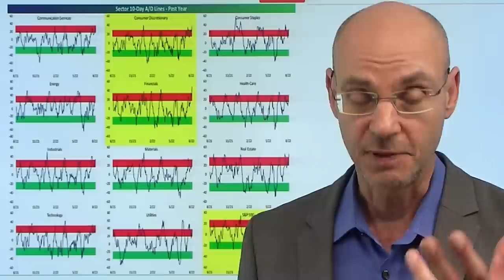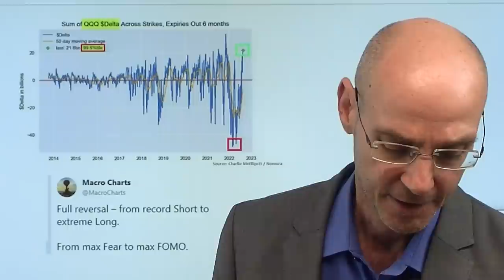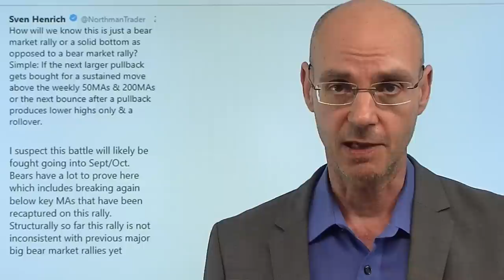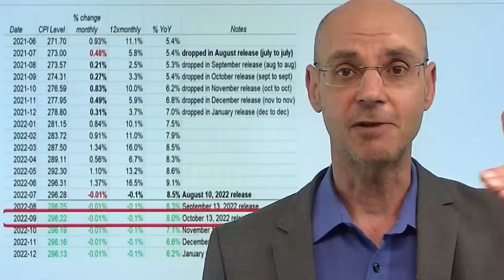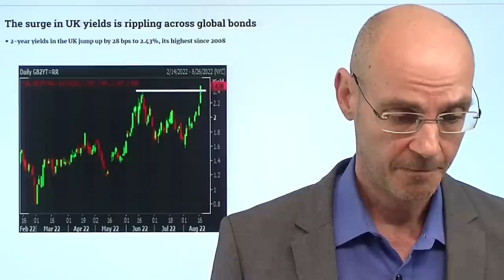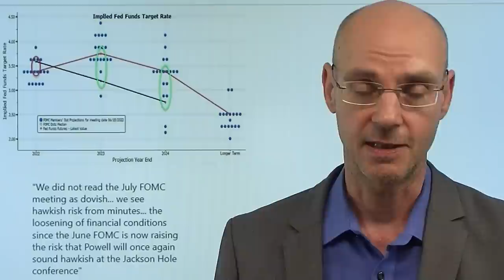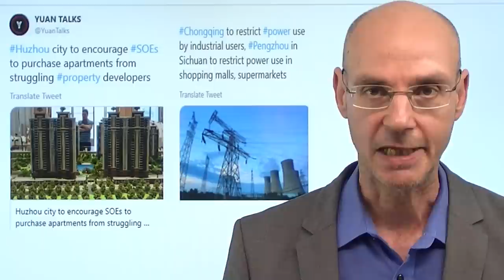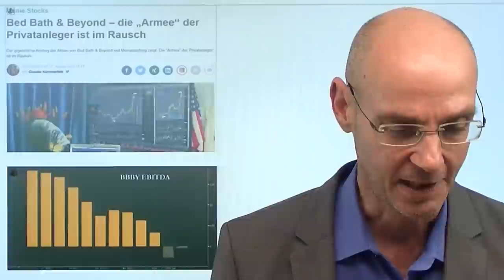S&P 500: Warum die Korrektur überfällig ist! Marktgeflüster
Hinweise aus Video:
1. Inflation in USA fällt nicht unter 8% bis Oktober – Aktienmärkte zu optimistisch

2. Bed Bath & Beyond – die „Armee“ der Privatanleger ist im Rausch

Der Leitindex S&P 500 hat gestern exakt seine 200-Tage-Linie erreicht - heute folgt nun die angesichts der heftigen Überkauftheit die überfällige Korrektur (Dax verliert -2%): Einer der Auslöser dieser Korrektur bei S&P 500 und Co sind die heute veröffentlichten Daten zur Inflation in UK mit einem Anstieg von 10,1% (!) - das hat das "Peak Inflation-Narrativ" empfindlich in Frage gestellt. Wir sehen daher heute stark steigende Renditen - die Anleihemärkte sehen die Sache mit der Inflation also offenkundig anders als die Aktienmärkte. Ist das nur eine Korrektur - oder doch das Ende einer Bärenmarktrally? Die Zeit und die reaktion des S&P 500 wird es zeigen. Heute wichtig das Protokoll der letzten Fed-Sitzung (wie berichten bei finanzmarktwelt.de um 20Uhr)..